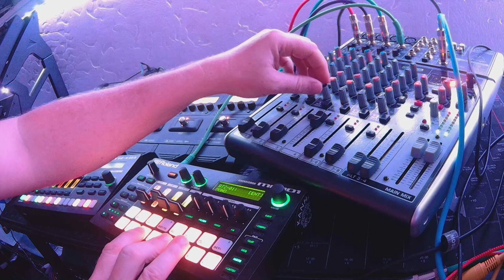CABM - Practice Jam - 23/04/23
New mixer and just trying to figure stuff out. We decided to make CABM more beat focused but still using No-input noise for the majority of the backing sounds.